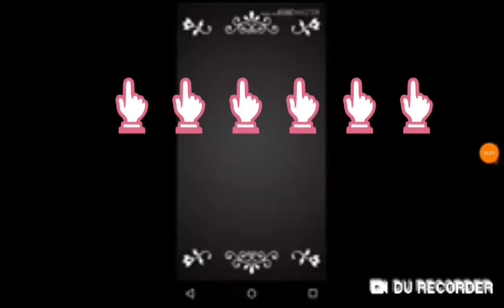Guess the Disney films witch emoges (fast version) prt.1